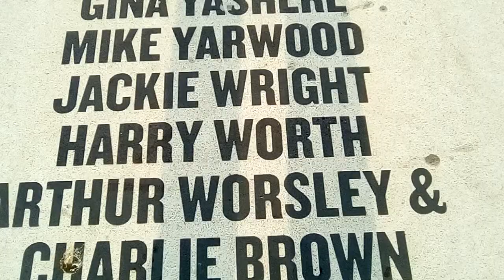Harry worths name on the comedy carpet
I'm a fan of Harry worths comedy, he played a man who got on people's nerves. As Mrs waillians would say, Mr worth. It's not my birthday